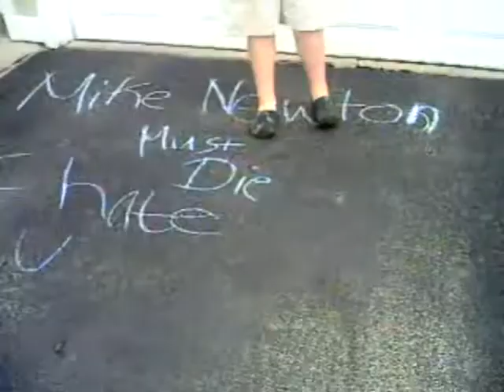Me and AJ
Me And my friend havin fun thats it